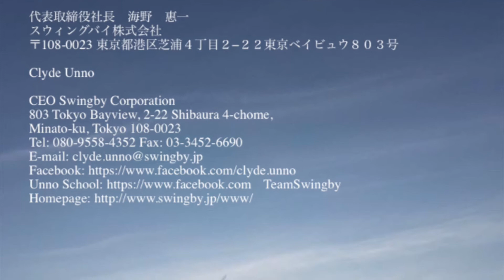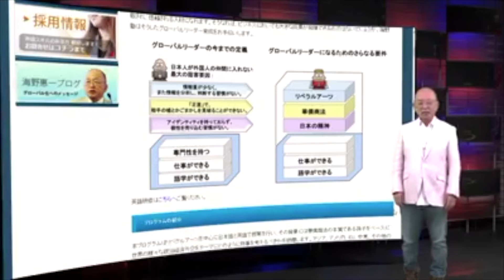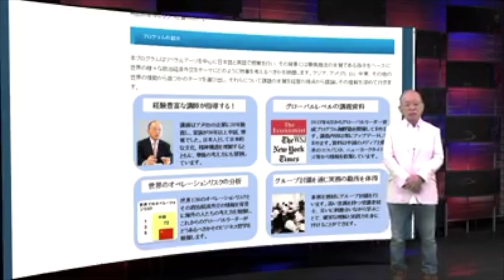UNN 20180519 TEPCO STATUS AND GOVERNMENT DIRECTION (海野恵一)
UNN 20180519 TEPCO STATUS AND GOVERNMENT DIRECTION